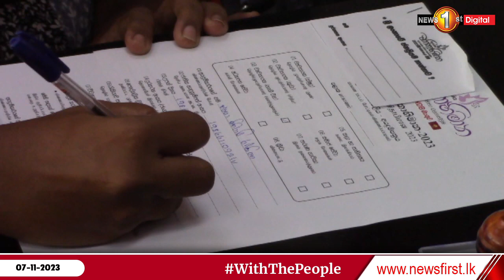ශ්‍රී ලංකා වනිතාභිමාන 2023 වැඩසටහනේ පෙරගමන් චාරිකාව 26 වැනි දිනටත්